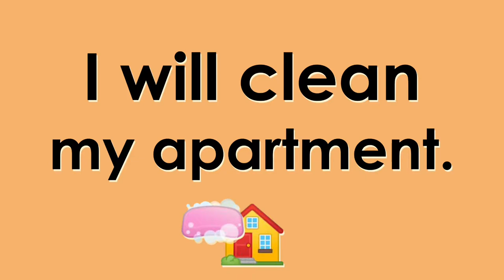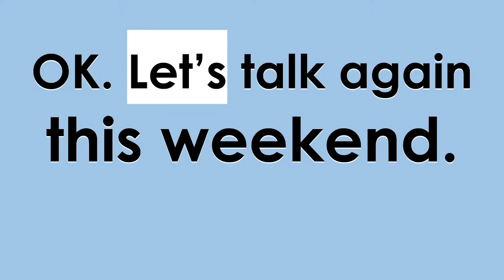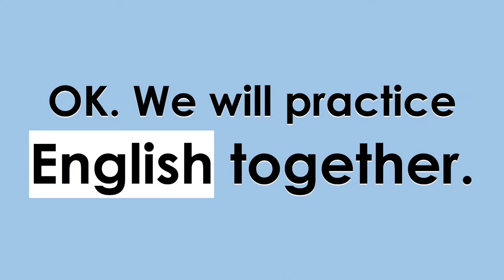What will you do this weekend? Future Plans w/ WILL (Basic English Speaking & Conversation Practice)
Talking about Housework and Chores with Future Tense
Basic English Conversation Practice & Guided Reading.
Listen with a conversation about future plans, using WILL, with a male and female native speaker of English.

Text of the Conversation:
(00:00:00) Man: What will you do this weekend?
(00:00:05) Woman: Are you excited for the weekend?
(00:00:10) Man: No, I’m not.
(00:00:14) Woman: Will you go out this weekend?
(00:00:20) Man: No, I won’t.
(00:00:24) Man: No, I will not go out this weekend.
(00:00:30) Woman: Will you stay home this weekend?
(00:00:36) Man: Yes, I will.
(00:00:40) Woman: What will you do this weekend?
(00:00:45) Man: I will clean my apartment.
(00:00:51) Man: I will sweep the floors.
(00:00:56) Man: I will mop the floors.
(00:01:01) Man: I will vacuum the rugs.
(00:01:07) Man: I will clean the bathroom.
(00:01:11) Man: I will scrub the toilet.
(00:01:16) Woman: You really know how to relax!
(00:01:22) Man: Uh huh. But I’m not finished!
(00:01:29) Man: I will scrub the toilet and I will scrub the bathtub.
(00:01:37) Man: I will be home all weekend.
(00:01:44) Woman: Ok. Let’s talk again this weekend.
(00:01:50) Woman: Will you take a break to talk to me?
(00:01:56) Man: Yes, I will. Of course I will!
(00:02:02) Woman: Ok. We will practice English together.
(00:02:10) Man: Ok. I will call you on Saturday.
(00:02:15) Woman: Great! I will talk to you soon.
(00:02:22) Man: Talk to you soon!
(00:02:26) Woman and Man: What will you do this weekend?

Images used in this video are in the public domain or from keyboard emoji.